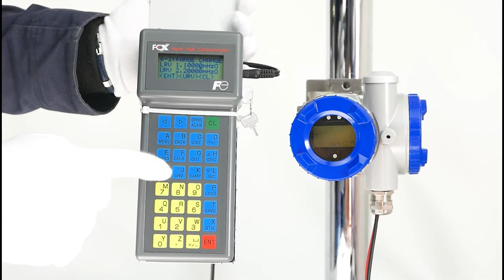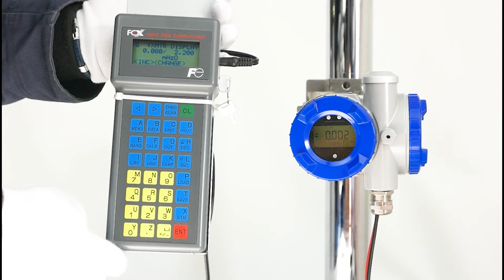How to change URV / LRV scale with Fuji Electric FXW hand held communicator ?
12 reasons you should use Fuji Electric FCX All-V5 pressure transmitters :
✅ Short delivery time (Made in France)
✅ Measuring range from 1mbar to 500 bars
✅ High accuracy (up to 0.04%) and repeatability performance
✅ Wide turndown ratio 1:100
✅ Edge of technology: Advanced signal processing & micro-capacitance silicon sensor
✅ High reliability and long-term stability
✅ Smart transmitter IOT: multiple communication protocol HART, Fieldbus
✅ Improved visualization and user friendly: LCD digital indicator with push button
✅ Excellent resistance to aggressive, adhesive, crystallizing and viscous fluids
✅ Insensitive to the environment: high robustness to overpressures, vibrations, and temperatures
✅ Large diversity of material and remote seals (Tantalum, Monel, Hastelloy C, Gold,..)
✅ Predictive Maintenance: servicing function and fault detection

Suitable for pressure, level, density, and flow rate measurements with linearization function

Scope of applications: Chemical, Energy, Pulp & Paper, Food, Steel, Water, Hydrogen, Oil&Gas

➡️Here more informations about the pressure transmitter FCX All-V5

🔎Steps:
- Press the button on the left to switch on the device
- The device starts up
- Press the "A MENU" button
- Wait
- Press "E RANG" button
- Press the "CHNG ALPHA" button
- Press the "I LRV" button
- Type in your value using the yellow buttons
- Press the "ENT" button twice
- Press the "E RANG" button
- Press the "J URV" button